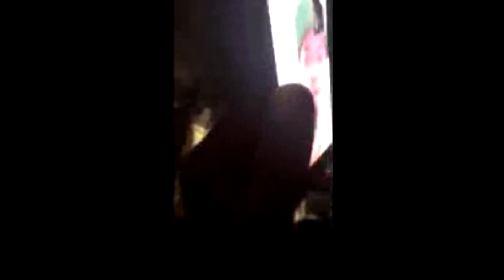6ix9ine - Gummo Twirlmix Envy caine, Nas blixky, Skrell paid, Coach, Kush blixky & Denz flocks